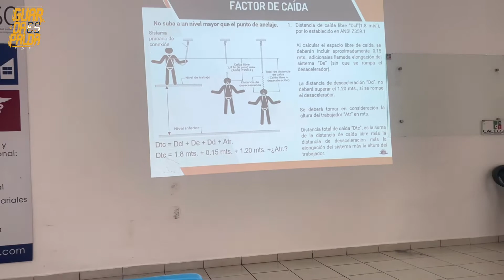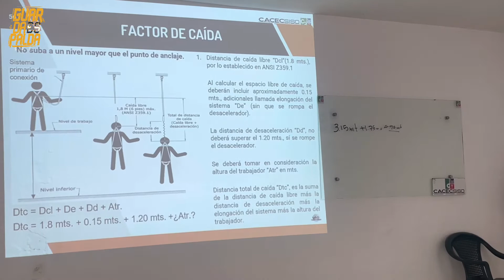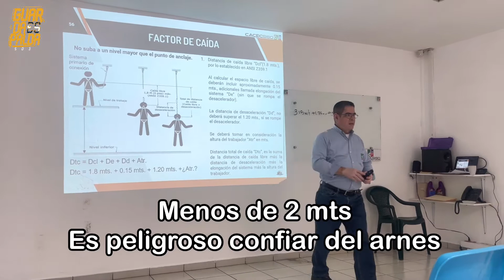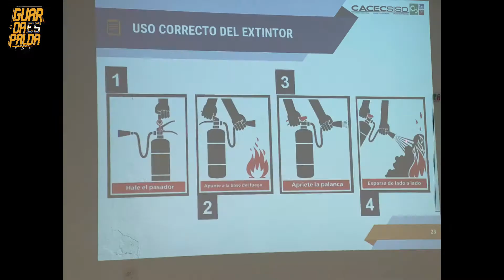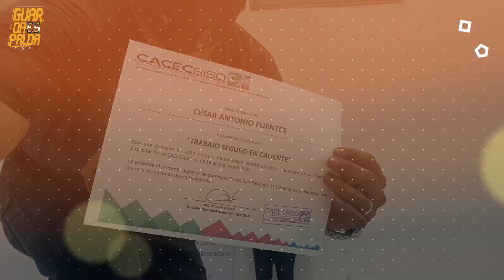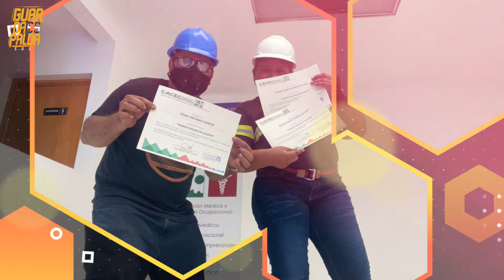Certificación de trabajo en alturas y trabajo en caliente pasaré la prueba